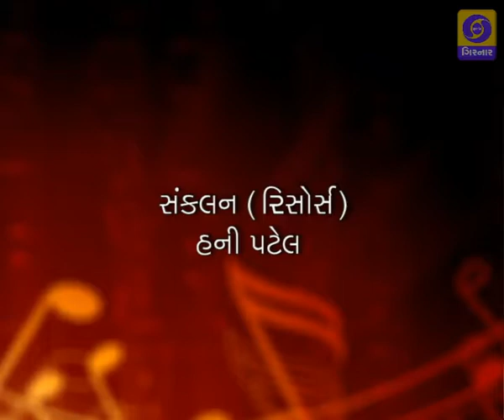SWARNAAD | Morning Raga - Natbhairavi | 24-04-2018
Artist : Manju Mehta